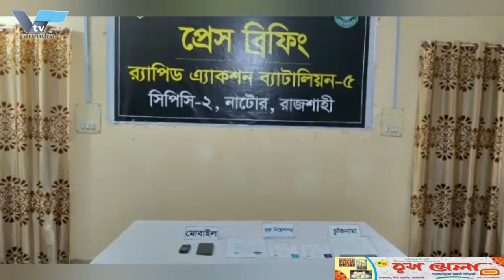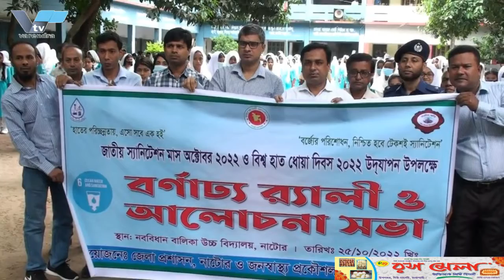জামিন পেয়েই সাংবাদিকদেও গালাগালি করলেন রাজশাহী বিএমডিএর ভান্ডার রক্ষক জীবন